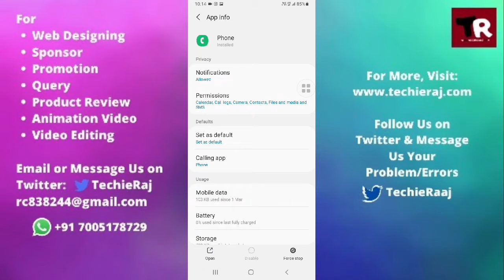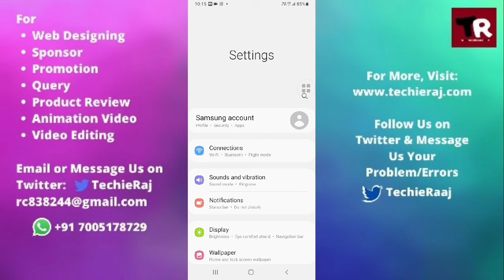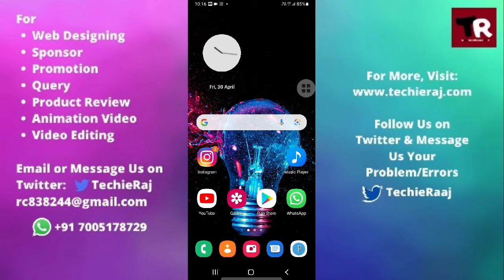Samsung A20s Conference Call Not Working Problem Solved